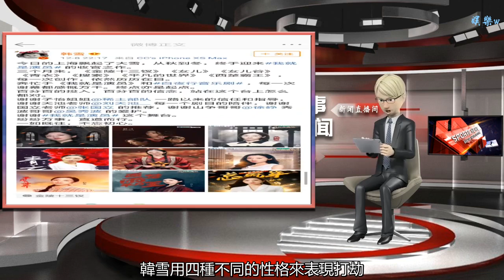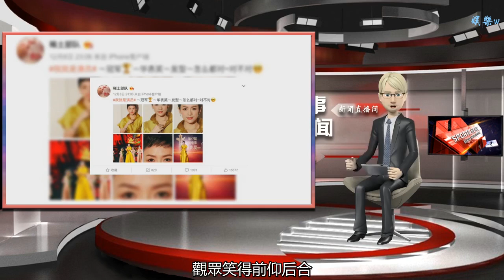韓雪拿《演員》總冠軍！用一段表演把對手搞懵了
谢谢！

      原標題：韓雪拿《演員》總冠軍！用一段表演把對手搞懵了
            備受關注的綜藝節目《我就是演員》終于迎來了總決賽之夜，最終韓雪獲得了這一季的總冠軍，涂松巖獲得亞軍。

在總決賽比賽中，韓雪和涂松巖合作出演了《西楚霸王》，兩位表現都很棒，實力難分上下，就連徐崢導師都稱贊："我非常羞愧24小時排練出來這劇目，你們是我的老師，謝謝你們。"他們兩人的表演極其傳神，被網友稱為“神仙打架的演技”。

韓雪還與《李茶的姑媽》的男主句黃才倫來了一段即興表演，韓雪用四種不同的性格來表現打劫，只見她一會兒瘋狂，一會兒撒嬌，把黃才倫徹底搞蒙，觀眾笑得前仰后合，展現了她最拿手的“配音式演技”。

當晚，韓雪也發微博感慨三個月來月參與節目的點滴：“《金陵十三釵》《女兒》《女兒谷》《青衣》《搜索》《平凡的世界》《西楚霸王》，每一次創作，依然歷歷在目。奔忙于《我就是演員》和《白夜行音樂劇》，每一次謝幕都感慨萬千。終點亦是起點。”隨后她還感謝了導師章子怡。

節目播出當晚，章子怡正在出席第17屆中國電影華表獎頒獎禮，她還不忘發微博驕傲地公布獲勝的消息：“《我就是演員》～冠軍～”這也是章子怡繼上一季《演員的誕生》之后再次成為冠軍戰隊導師。